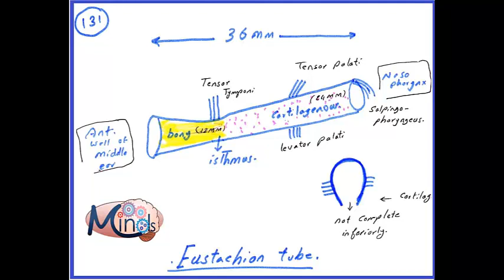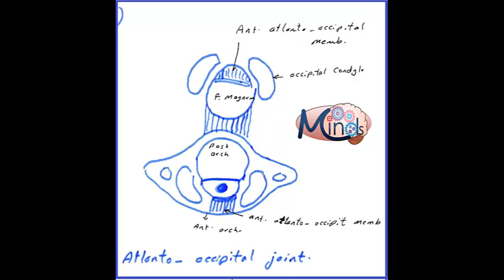middle ear and joints of head and neck